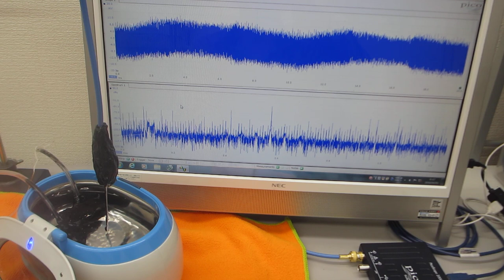超音波洗浄器（42kHz 26W)の音響流制御実験（超音波システム研究所）